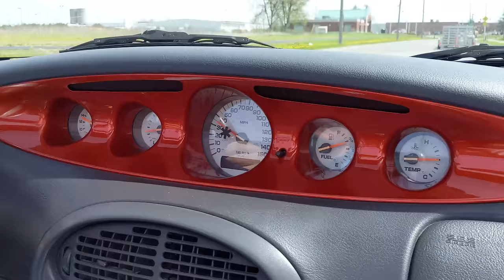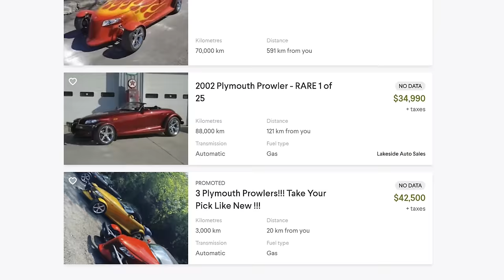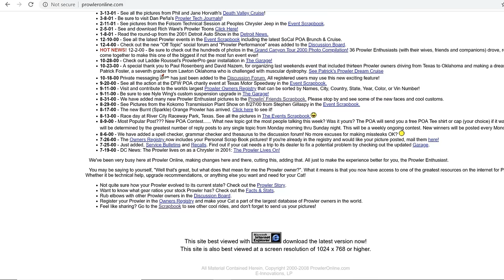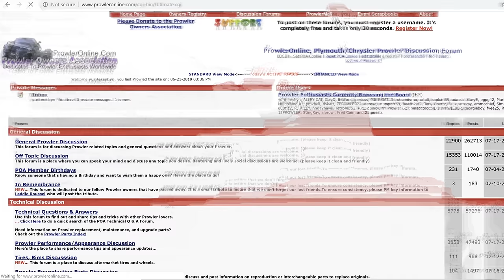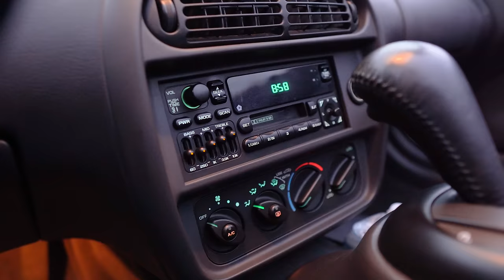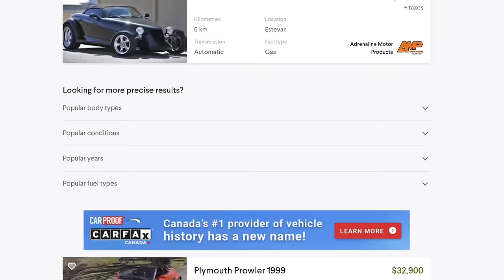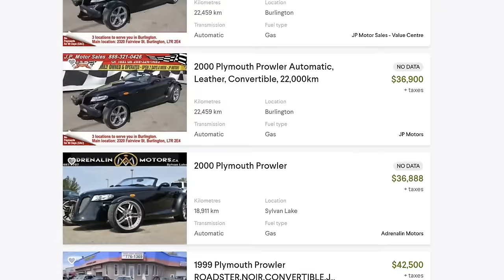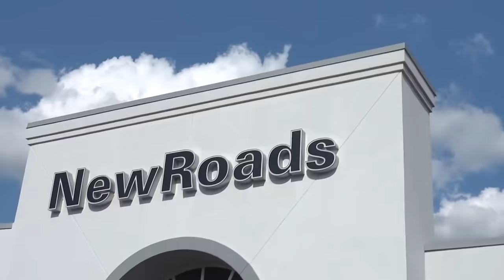I Bought My Dream Car - A Plymouth Prowler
I finally buy my dream car, a yellow Plymouth Prowler. Thanks to everyone who supported us along the way. We're both so stoked to now own our dream cars!

Buy our shirts! Profits go directly to burnouts